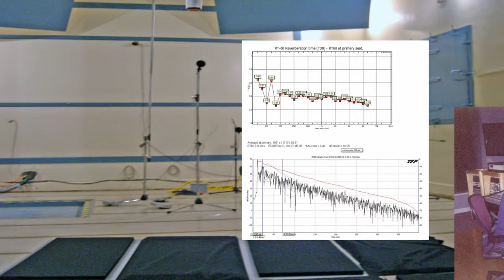Room Acoustics is a Six Step Process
Norman Varney of AV RoomService explains the six steps to establish proper acoustic room treatments for critical listening rooms. This is a high-level look at addressing room acoustics with the scientific approach, rather than guessing. Every room is unique and requires a unique prescription.

00:00 Introduction
02:06 Step 1
02:18 Step 2
02:35 Step 3
02:48 Step 4
03:04 Step 5
03:15 Step 6
04:07 Noise Control
04:20 Sound Quality
07:19 Outro